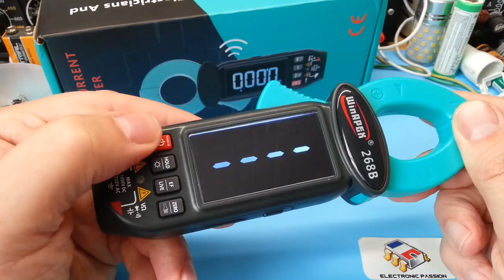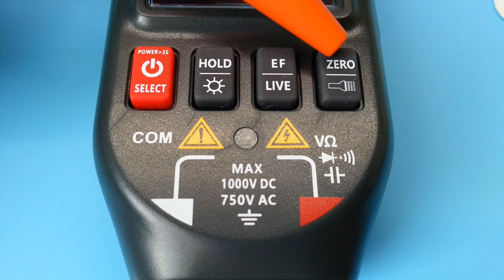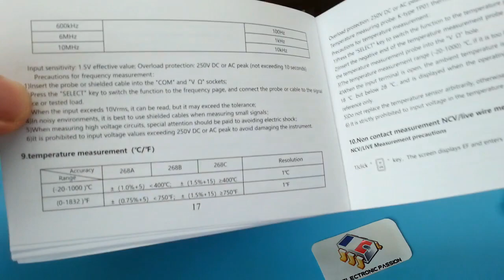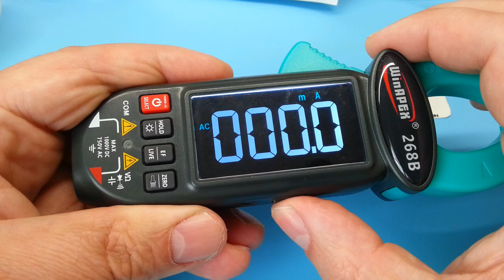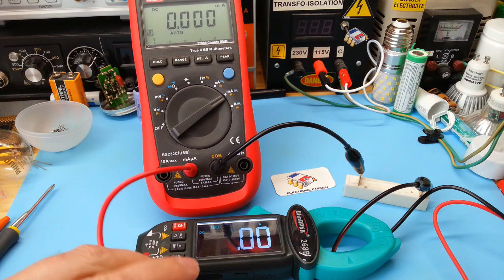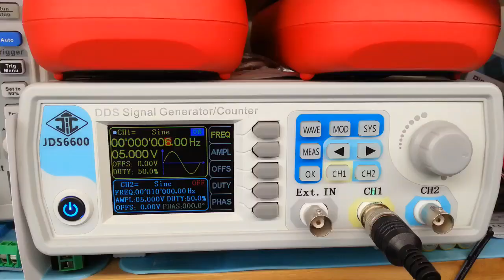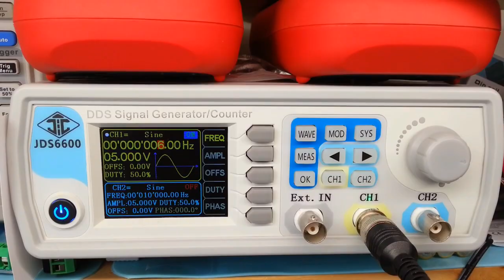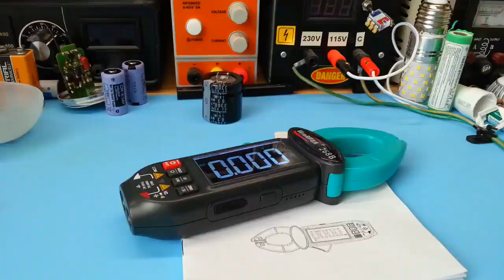Winapex 268b multimètre diode condensateur résistance électrique électronique multimeter clamp meter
J'ai essayé cette mini pince ampèremétrique multimètre, qui s'avère être un outil idéal pour l'électronique et les contrôles électriques. Elle permet de tester les condensateurs, les diodes, les transistors, ainsi que les circuits électriques, ce qui en fait un allié précieux pour la réparation des télévisions en panne et des alimentations à découpage.
Sample link for 268B Clamp Multimeter:
❤️ Pour l'acheter
I have tried this mini amperometric multimeter clamp, which proves to be an ideal tool for electronics and electrical inspections. It allows testing capacitors, diodes, transistors, and electrical circuits, making it a valuable ally for repairing malfunctioning televisions and switching power supplies.

He probado esta mini pinza amperométrica multímetro, que resulta ser una herramienta ideal para la electrónica y las inspecciones eléctricas. Permite probar condensadores, diodos, transistores y circuitos eléctricos, lo que la convierte en un valioso aliado para la reparación de televisiones con fallos y fuentes de alimentación conmutadas.

Eu testei este mini alicate amperimétrico multímetro, que se revela uma ferramenta ideal para eletrônica e inspeções elétricas. Ele permite testar capacitores, diodos, transistores e circuitos elétricos, tornando-se um aliado valioso para a reparação de televisões com defeito e fontes de alimentação comutadas.

Ho provato questa mini pinza amperometrica multistrumento, che si rivela uno strumento ideale per l'elettronica e le ispezioni elettriche. Consente di testare condensatori, diodi, transistor e circuiti elettrici, rendendola un prezioso alleato per la riparazione di televisori guasti e alimentatori switching.

 لقد جربت هذا القاطع الصغير لقياس التيار، والذي يتبين أنه أداة مثالية للإلكترونيات والفحوصات الكهربائية. إنه يسمح باختبار المكثفات والصمامات والترانزستورات، مما يجعله حليفًا قيمًا لإصلاح التلفزيونات المعطلة ومزودات الطاقة ذات التحويل.